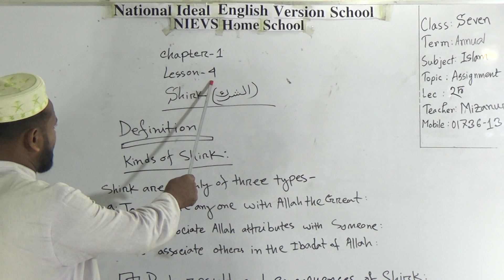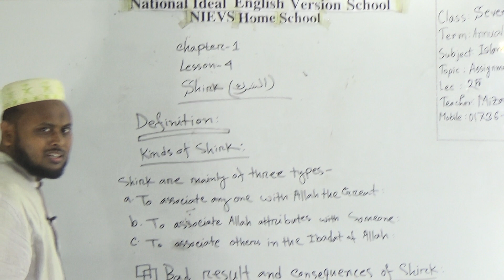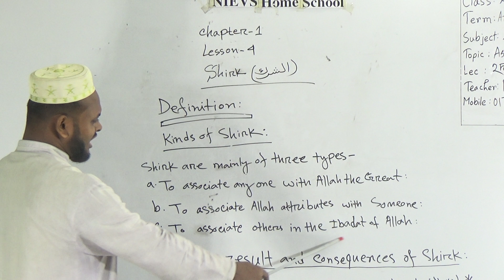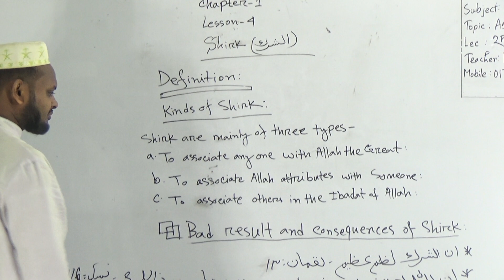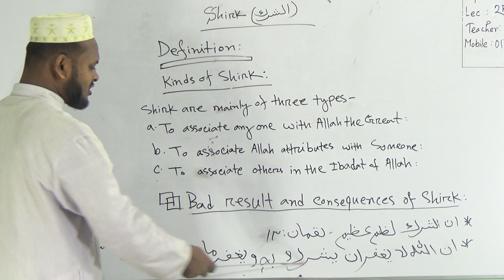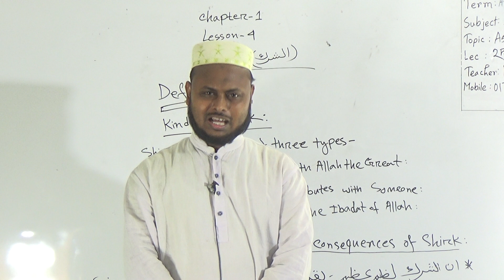Class: Seven, Subject: Islam, Topic: Assignment Dis: 1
Annual Term
Class: Seven
Subject: Islam
Topic: Assignment Dis: 1
Teacher: Mizanur Rahman